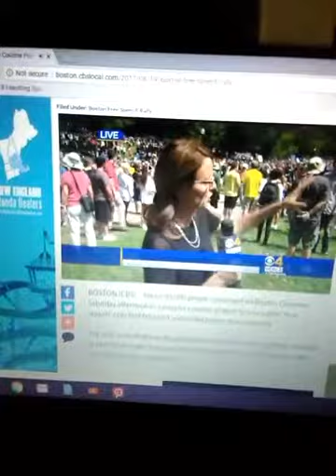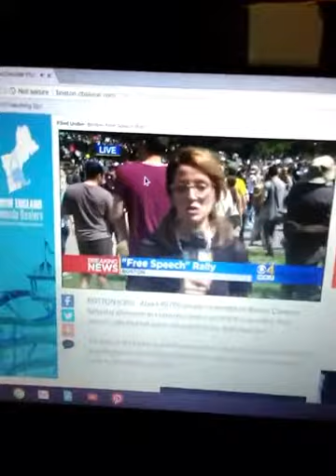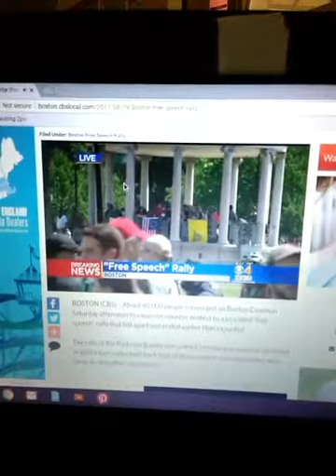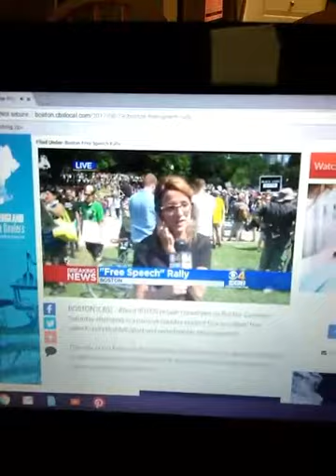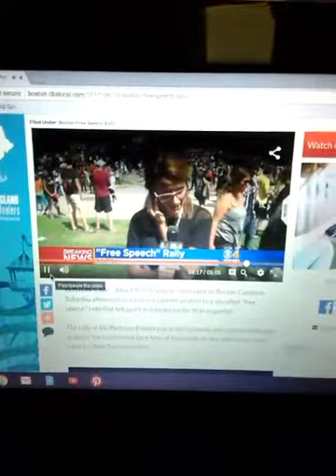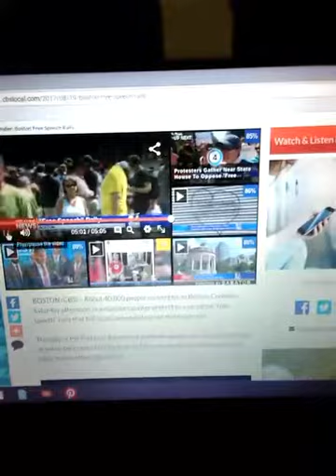Free Speech Rally In Boston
Message To All Who Want To Listen